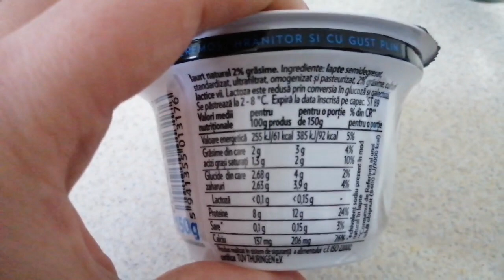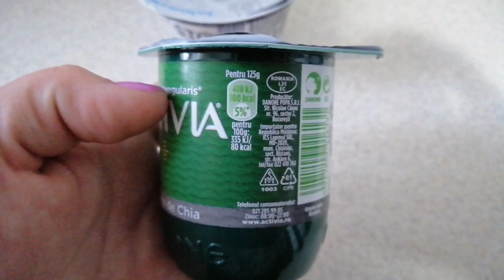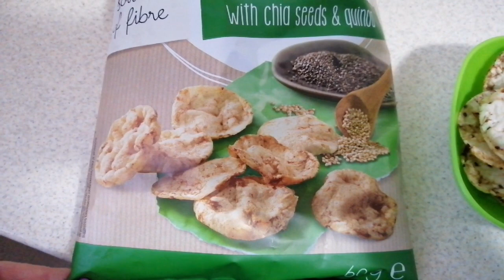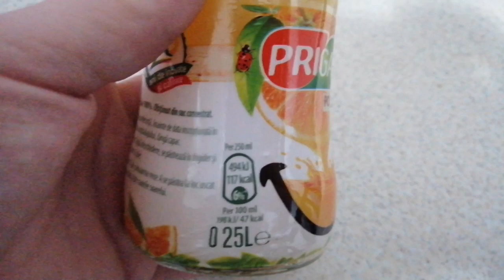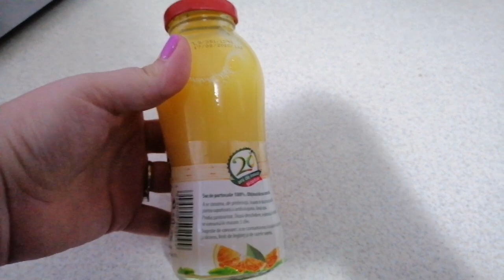10 GUSTĂRI CE AU SUB 100 Kcal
În clipul de mai sus o sa va prezint 10 IDEI de gustari ce au sub 100 kcal! Sper sa va placa ❤️